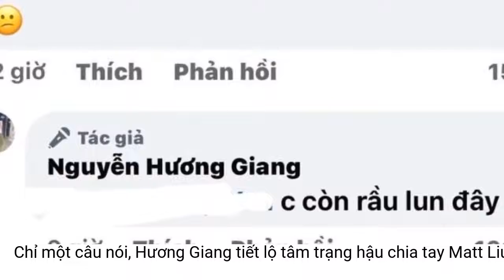Chỉ một câu nói, Hương Giang tiết lộ tâm trạng hậu chia tay Matt Liu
Hương Giang vẫn chưa nguôi nỗi buồn sau chia tay mối tình 2 năm với Matt Liu.Ngày 19/8, Hương Giang công bố đã chia tay CEO Matt Liu sau 2 năm hẹn hò khiến công chúng ngỡ ngàng. Cô viết: "Một hành trình yêu khép lại. Hành trình làm bạn sẽ mở ra. Sẽ luôn bên cạnh mỗi khi cần, chia sẻ những buồn vui trong cuộc sống, những gì tốt đẹp nhất chúng ta đã dành cho nhau vẫn không có gì thay đổi được. Cảm ơn tất cả những điều tuyệt vời anh đã dành cho em".
Hương Giang công bố đã chia tay CEO Matt Liu sau 2 năm hẹn hò khiến công chúng ngỡ ngàng.
Matt Liu cũng đáp lại đầy tình cảm: "Cảm ơn em luôn mang những điều tốt đẹp nhất cho anh, sẽ luôn ủng hộ và quan tâm em trên con đường sắp tới". Sau chia tay, cả hai vẫn giữ quan hệ bạn bè thân thiết.
Hương Giang và Matt Liu quen nhau từ sau show hẹn hò. Trước đó, Matt Liu cho biết tìm hiểu nhiều về Hương Giang. Anh ấn tượng với sự thông minh, xinh đẹp và bản lĩnh của cô và muốn có cơ hội chinh phục ca sĩ. Matt Liu cho hay anh không quan tâm đến những lời bàn tán xung quanh việc quen một người chuyển giới.
Sau chia tay, cả hai vẫn giữ quan hệ bạn bè thân thiết.
Hương Giang tiết lộ cô đang buồn.
Hậu chia tay Matt Liu, Hương Giang thường xuyên cập nhật cuộc sống thường ngày lên mạng xã hội, thoải mái tương tác với mọi người. Nữ ca sĩ quay trở lại với những dự án nghệ thuật được công chúng ủng hộ nhiệt tình.
Mới đây, trong một bài viết Hương Giang vô tình tiết lộ tâm trạng hậu chia tay. Cụ thể, khi khán giả than buồn: "Em đang buồn quá chị ơi". Nữ ca sĩ liền đáp lại với dòng bình luận: "Chị còn rầu luôn đây nè". Thường xuyên đăng tải khoảnh khắc vui vẻ nhưng có lẽ trong lòng người đẹp vẫn chưa nguôi nỗi buồn sau chuyện tình dở dang.